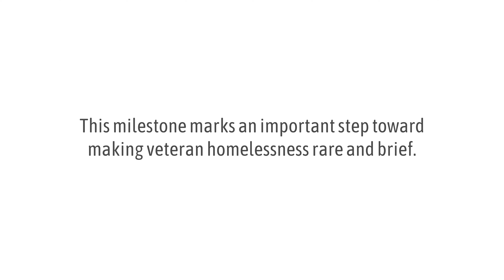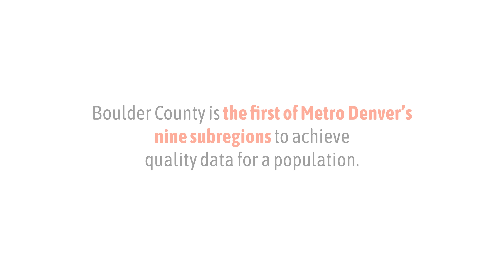Boulder County, Colorado, achieves quality data for veteran homelessness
Boulder County, Colorado, has achieved quality data for veteran homelessness.

This means they know every individual experiencing homelessness by name, as well as their homeless history and housing needs, in near real time. With this detailed information, homeless organizations throughout Boulder County are better able to match housing solutions with the needs of the individuals. Information is collected and shared with consent, and data is updated at least monthly, in real time.

“To achieve quality data for veterans means that we know who’s in our community,” said Heidi Grove, who is the Homeless Solutions for Boulder County Systems Manager. “We identify our veterans person by person, and strategize the most appropriate exit and resources for them to end homelessness.”

Using this data, Boulder County is also able to track toward functional zero, a state where veteran homelessness is measurably rare and brief.

Boulder County is part of Metro Denver’s subregional approach to homelessness. Metro Denver has a large seven-county geography with a total population of 3.2 million across 40 municipalities. As part of Built for Zero, the community is working together to reach functional zero for veteran homelessness across this entire metro area.

“We know experiences of homelessness are not just [occurring] in a single geographic area — it’s transient,” Grove said. “To be able to reach across the county and city municipal lines to really work together to solve homelessness one person at a time is critical.”
Boulder County is the first of nine subregions in Metro Denver that has reached quality data for veterans.

To learn more about Boulder County and other communities working to end homelessness,